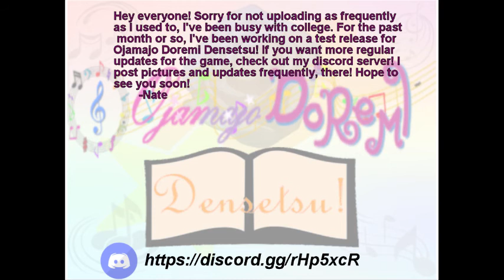Ojamajo Doremi Densetsu- Special Announcement + Nozomi Sneak peak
I do not own Ojamajo Doremi. Ojamajo Doremi belongs to Toei animation.